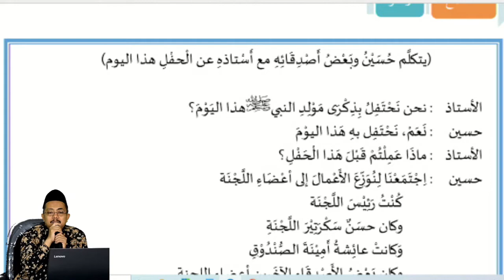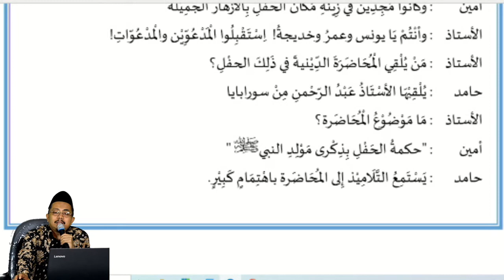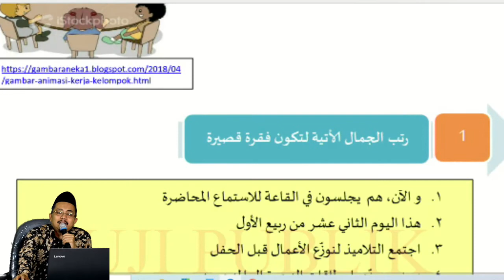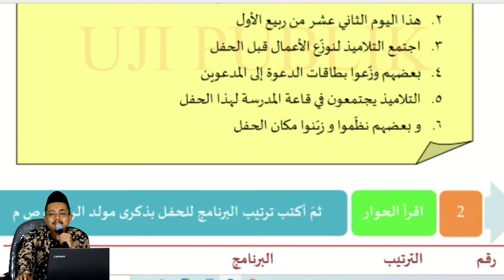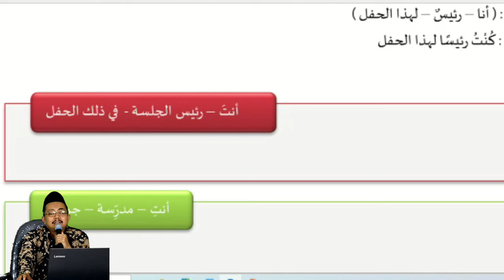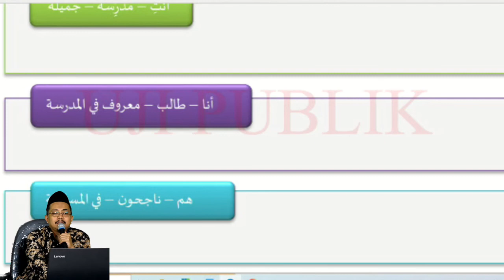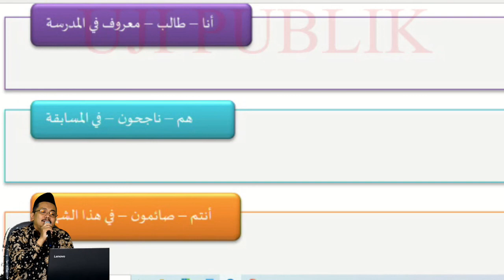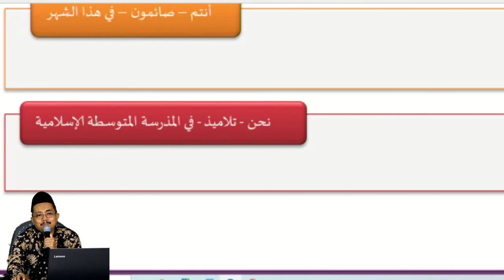Bahasa Arab Kelas 9 Daring 8